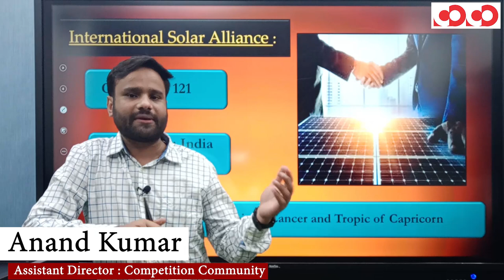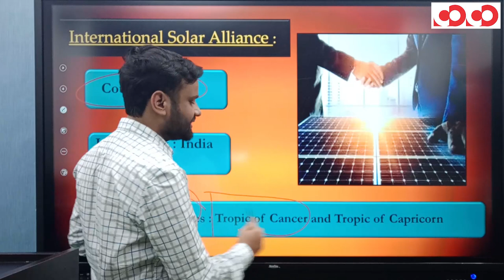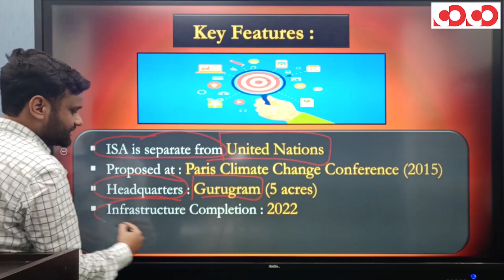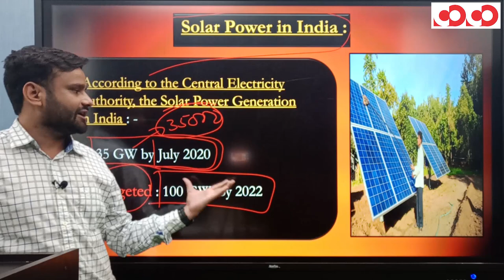World Solar Technology Summit - 2020 | EP21 | The Current Affair Show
👉 International Solar Alliance (ISA) is preparing a detailed project report (DPR) on the creation of World Solar Bank with authorised capital of USD 15 billion to fund projects, a senior official said.

👉The DPR for the World Solar Bank is likely to be placed at annual ISA Assembly in October this year .

👉 This assumes significance in view of India’s ambitious target of having 100GW of solar energy by 2022.

👉 India’s installed solar power generation capacity stood at over 35 GW by July this year.

CGPSC Mains Test Series 2020